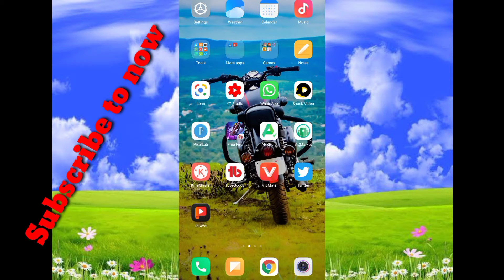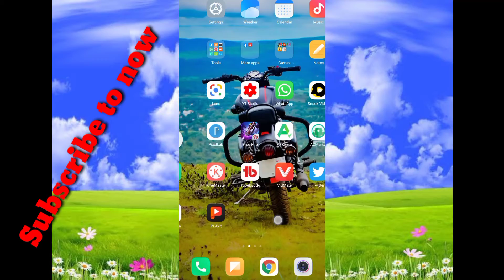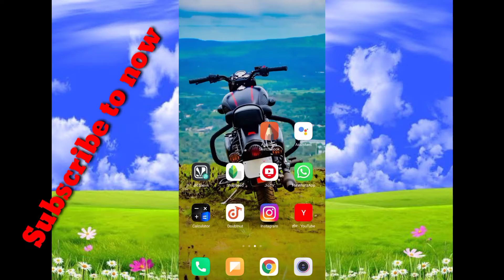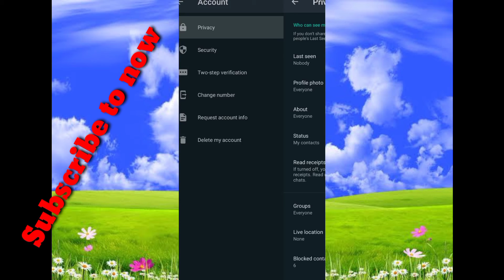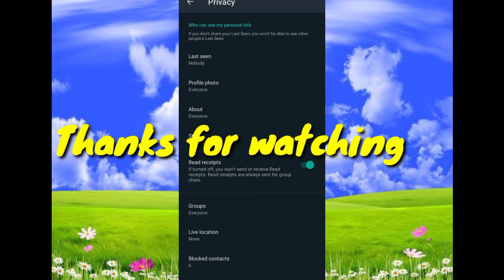WhatsApp tricks| WhatsApp New Update 2021|WhatsApp status ko hide Kasey kare| R_K_Tecj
नमस्ते दोस्तों ! मैं [ Rajan ] हूं। मेरे चैनल पर, आपको [ Tech से Related Video] मिलेगा। मुझे [ Tech Video] बहुत पसंद है और आपके साथ अपने अनुभव साझा करता हूं।

NewWhatsappStatusEditingInKinemastery#KineMasterWithoutWaterMark how to create trending whatsapp status // New whatsapp Status Editing Kinemaster ||Transition Status sad whatsapp status kaise banaye broken heart status kaise banaye Light effect whatsapp status kaise banaye // New whatsapp status New trending status kaise banaye // New whatsapp status Editing || Status edit kinemaster KinemasterPremuimEffctsUse KineMasterStatus TrendingStatus Status Aveeplayer #

Subject

WhatsApp tricks
WhatsApp gupt setting
WhatsApp Hiden trick
WhatsApp trick
WhatsApp use
WhatsApp pay
WhatsApp me last seen Kasey chupy
Date backup
WhatsApp date backup
WhatsApp admin Kasey bane
WhatsApp Kisi bhi group Ka admin Kasey bane